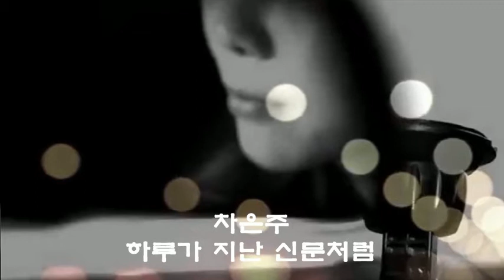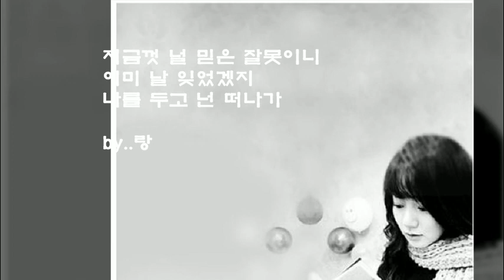차은주 - 하루가 지난 신문처럼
너도 그랬니 다른 사람들처럼
웃으며 내게 다가와 미련도 없이 뒤돌아서

너도 마찬가지니 내 귓가에 영원을 속삭여
우습게 나를 가진 후 온통 구겨진 날 팽개쳐

알고 있니 내 소중한 것들
모두 널 위해 준비해 왔던걸
지금껏 널 믿은 잘못이니
이미 날 잊었겠지
나를 두고 떠나간 넌

지금껏 널 믿은 잘못이니 이미 날 잊었겠지
나를 두고 넌 떠나가